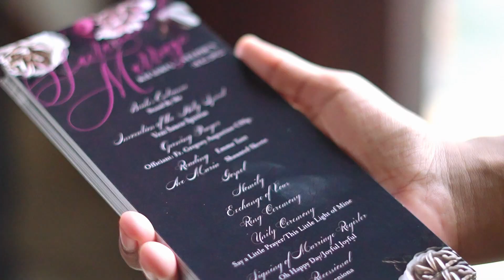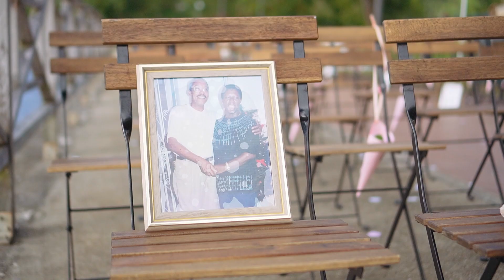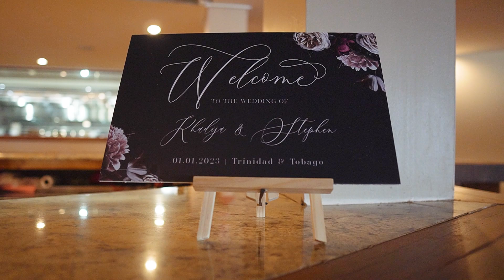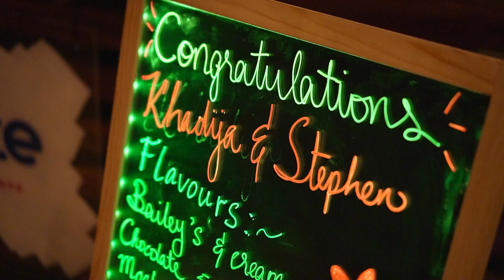Stephen + Khadija | Trinidad and Tobago Weddings | Casters Cove, Chaguaramas